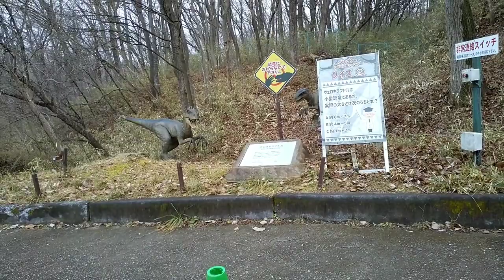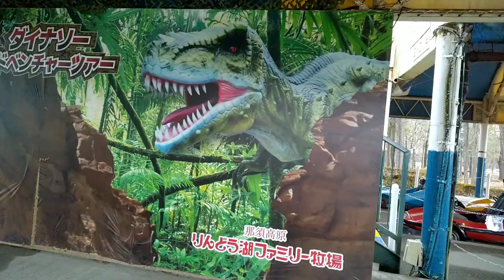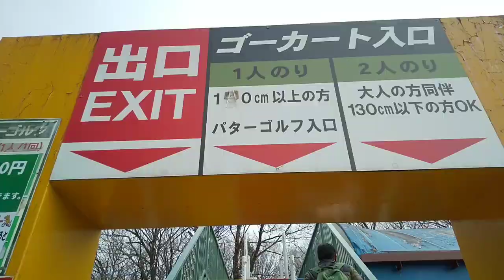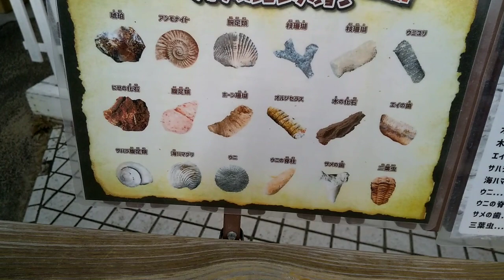RINDO-KO VIEW LAKE PARK...NASU TOCHIGI ,JAPAN part 11